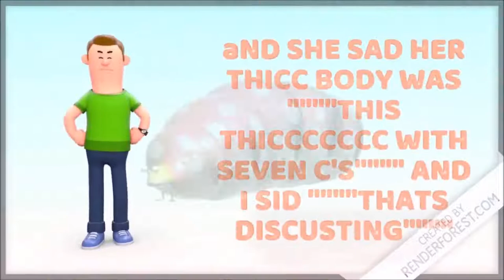BREACKING UP WTH EMPRESS BUBLAX( NOT CLIK BATE) (EMOTIONAL)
Relationship ended with EMPRESS BULBLAX
Now CORONA is my Waifu